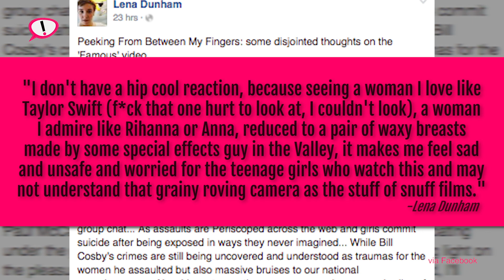Lena Dunham Slams Kanye West's Famous Visual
So are you Team Lena Dunham or Team Kanye West? See the "Sleep" artist Vincent Desiderio full painting @ Thedaily411.com